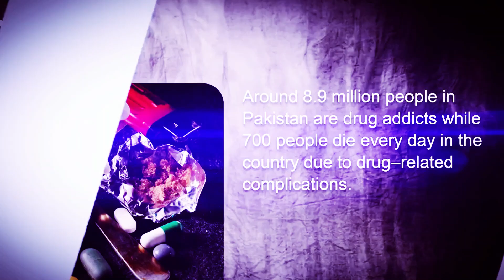8.9 Million People In Pakistan Are Drug Addicts | Drug Addiction | Muhammad Ali life changing bayan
Topic: 8.9 Million People In Pakistan Are Drug Addicts
“Worldly life is short, so turn to Allah before you return to Allah.”
Sometime all you need, is to be reminded that you can Achieve anything

This Video is only for Motivational purpose.

Inspiring & Life Changing videos by Muhammad Ali Youth Club
Youth Inspiration.

8.9 Million People In Pakistan Are Drug Addicts
Pakistan main ketni log nashe ke adi hai aur q nasha itna aam hai
aur ketne tezi se new genration nashe ke taraf ja hai
nashe se kis tarah banda bachta hai
aur nasha insan ko kis tarah behas krta hai